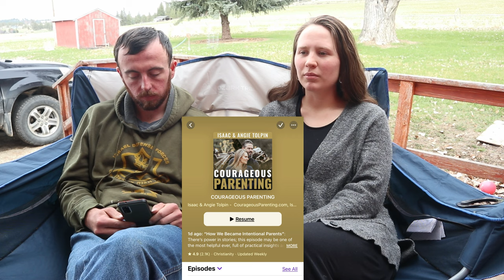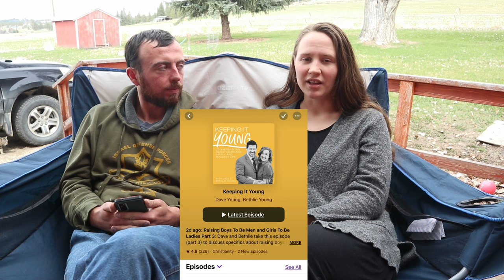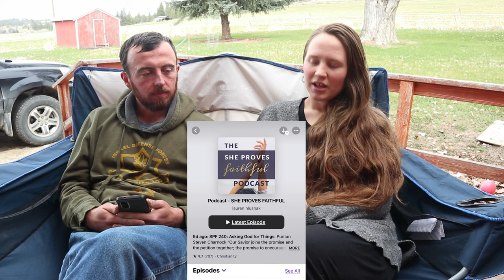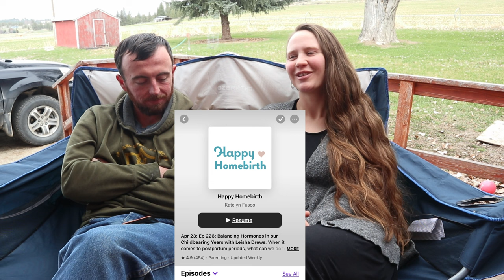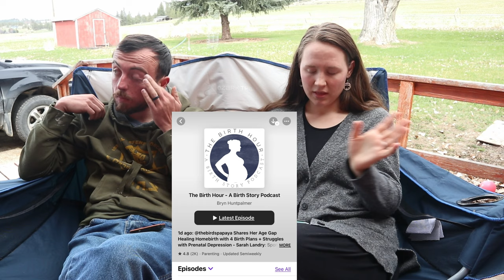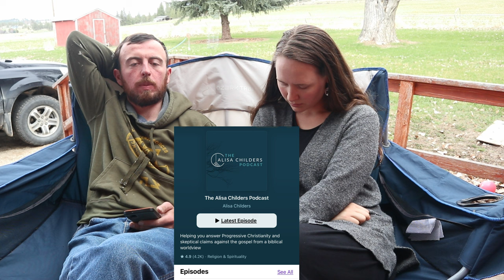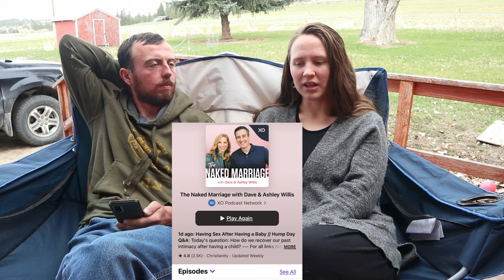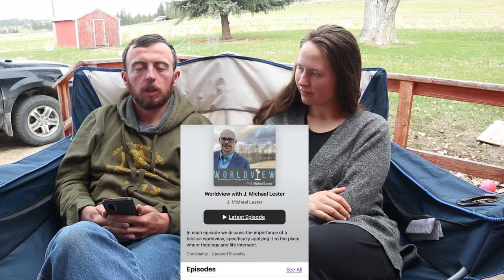Podcasts We Have Been Loving | Parenting, Theology, Home Birth, Marriage Podcasts & More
Podcasts We Have Been Loving
Parenting, Theology, Home Birth, Marriage Podcasts & More

Links to podcasts we mentioned!
(Also all links are are from Apple Podcasts, but most podcasts we mentioned should be on most other podcast platforms as well!)